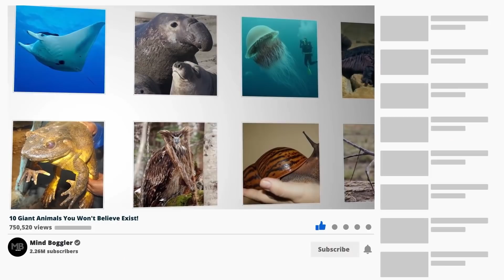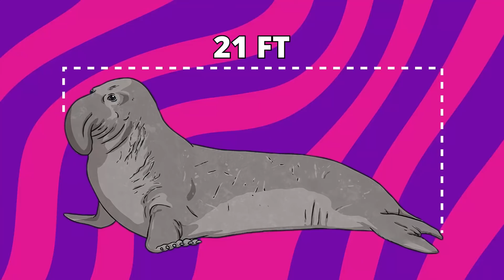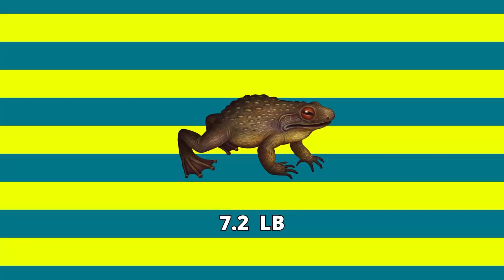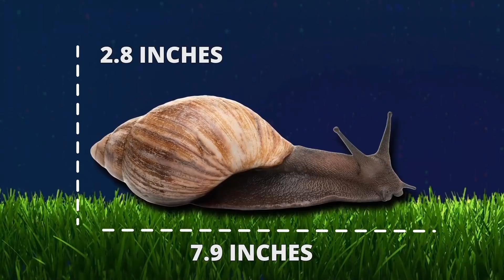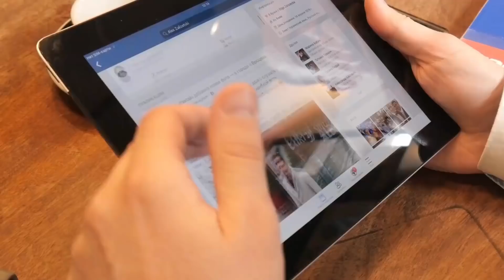10 Biggest Animals You Won't Believe Exist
Animals, we all love them as long as they are within the framework of what we are used to. But no one prepared us for these monstrosities. Yeah, they look ginormous and seem unreal, but they are the real deal and can be found on this crazy little planet of ours called Earth. Discover the biggest of salamanders to the most imposing of buffalos, these are 10 giant animals you won’t believe exist.